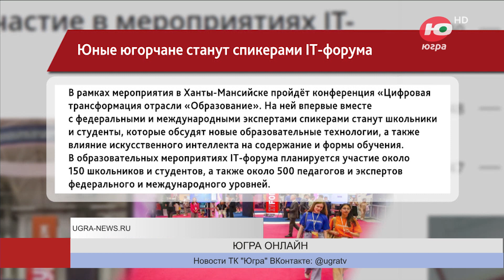Юные югорчане станут спикерами IT-форума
Юные югорчане станут спикерами IT-форума. В рамках мероприятия в Ханты-Мансийске пройдёт конференция «Цифровая трансформация отрасли «Образование».